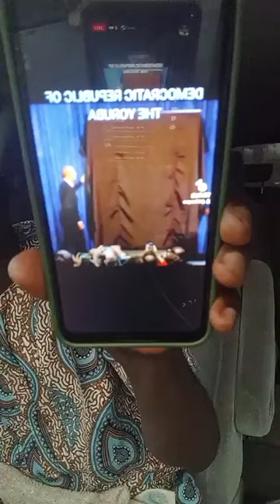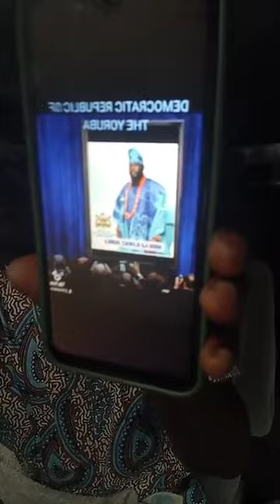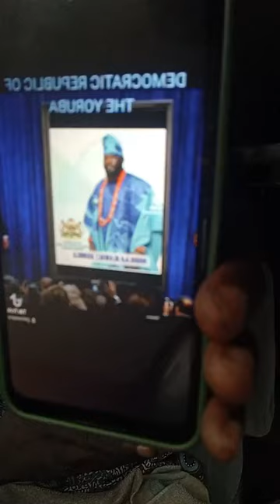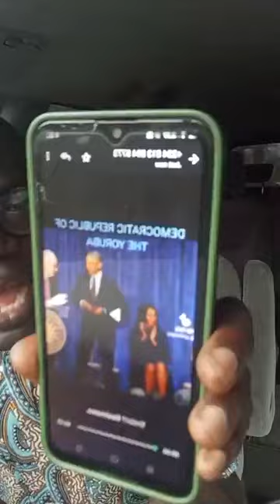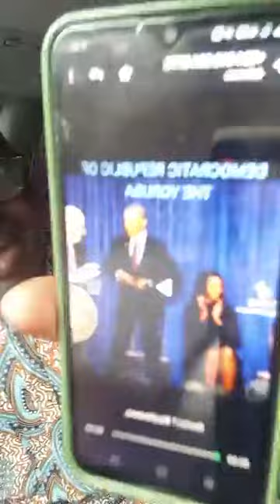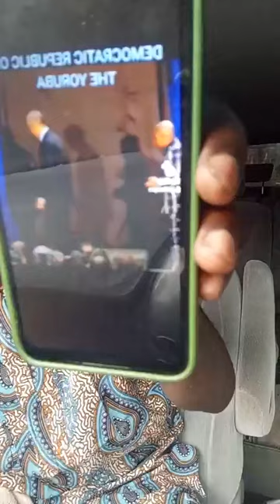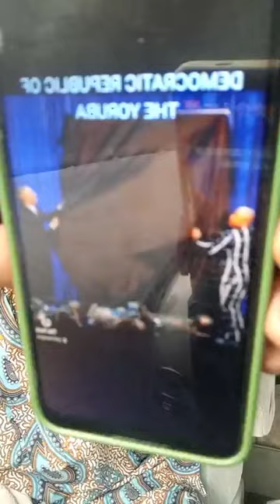IRO NLA NLA LATI OWO OMINIRA 2022